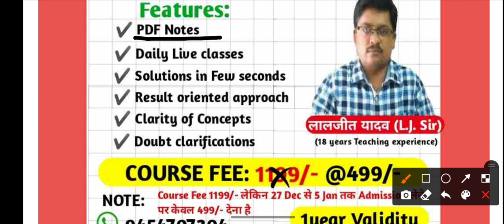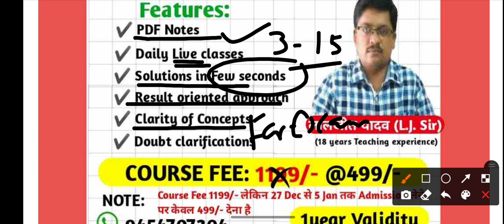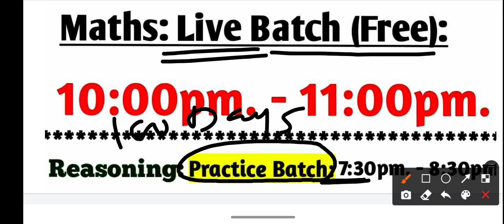Offer extension !! || By- Laljeet Yadav (L.J. sir)